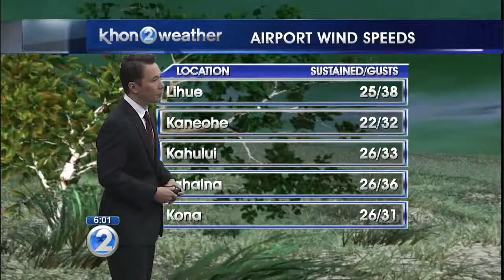Approaching cold front to bring windy, wet weather this weekend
The possibility of locally damaging gusts on Kauai and Oahu has prompted a high wind warning, with a wind advisory in place for many other areas.